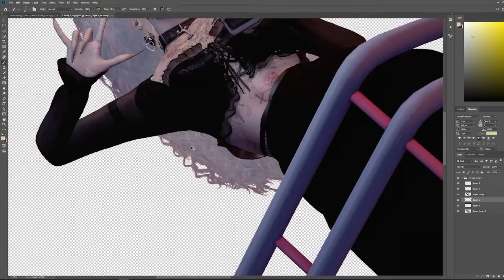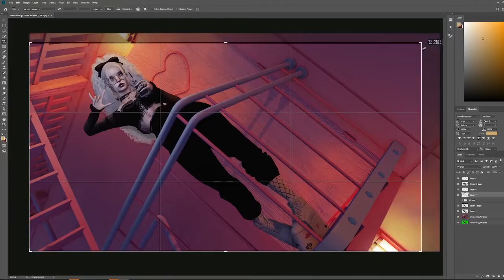My lipgloss is popping_ (Secondlife Photography)